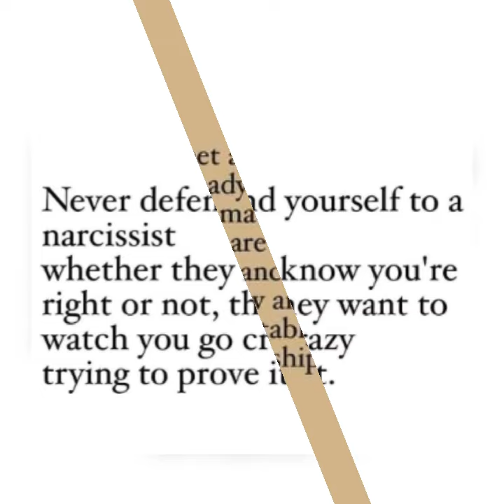May 27, 2024